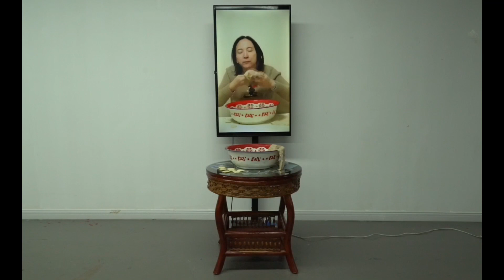Project 3 carpet of memories final video